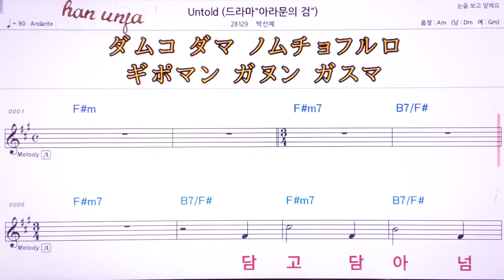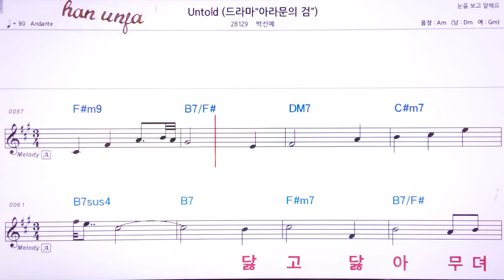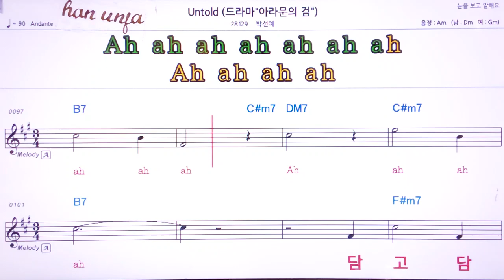💖 Untold/박선예 👍MR,유투브 노래방,가라오케 악보 코드 가사 ,Karaoke,반주